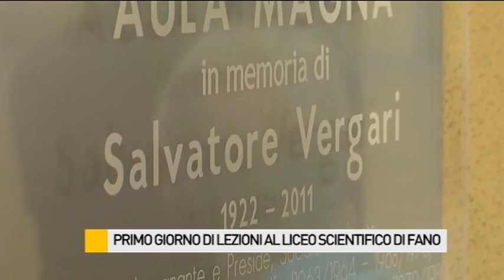Primo giorno di lezioni al Liceo Scientifico di Fano